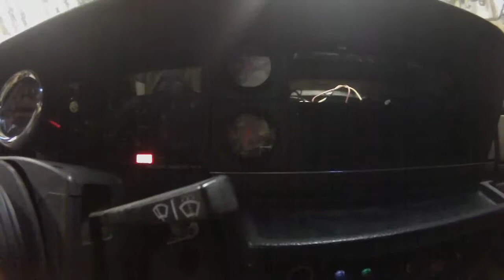V8 Volvo Drift Build 4 - HE'S ALIVE, PRAISE BE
some coughing sputtering and FIRE, and its alive